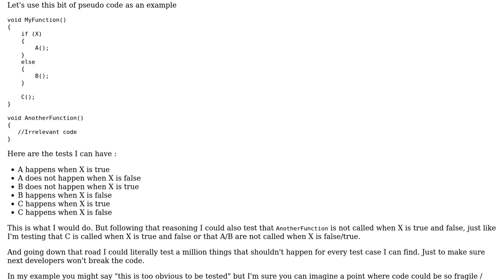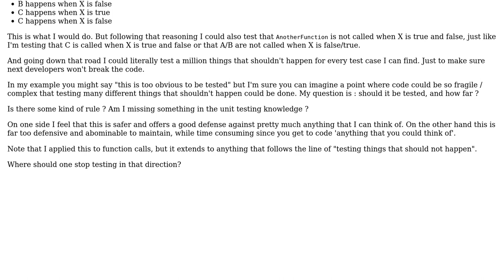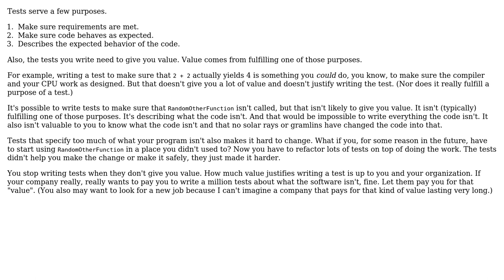Software Engineering: To what extent should I test what should not happen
With thanks & praise to God, and with thanks to the many people who have made this project possible! | Content (except music & images) licensed under CC BY-SA | Music | Images & others | With thanks to user Gil Sand user Becuzz and the Stack Exchange Network Trademarks are property of their respective owners. You are responsible for your own actions.